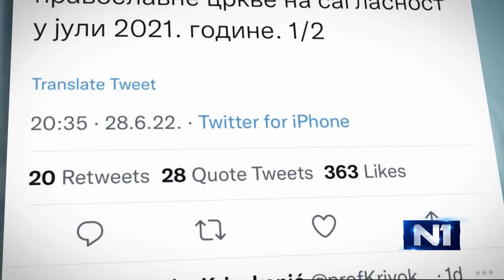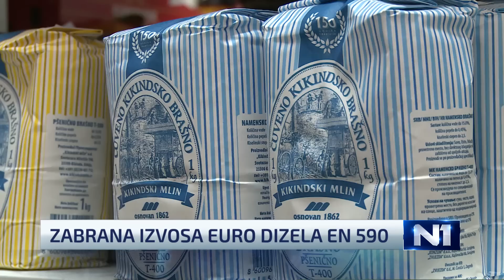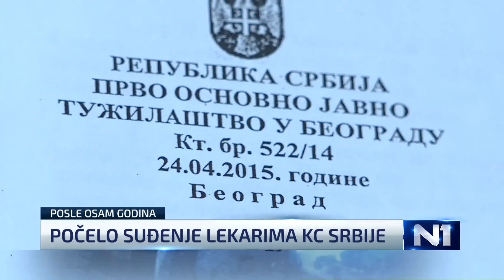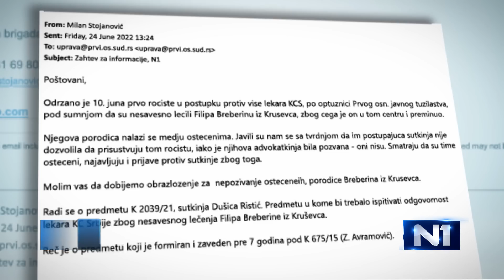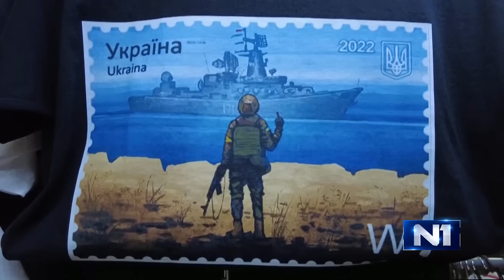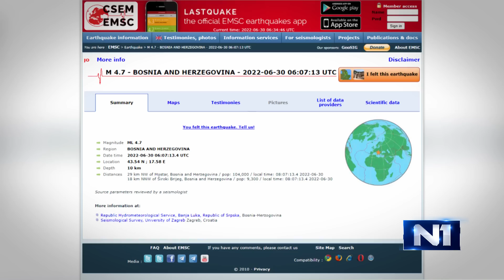Dnevnik u 19 /Beograd/ 30.6.2022.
U Dnevniku N1 za četvrtak, 30. jun pogledajte, između ostalog, kako je protekla poseta specijalnog izaslanika EU za dijalog Beograda i Prištine Miroslava Lajčaka Beogradu,  kako su se Vlada Crne Gore i Srpska pravoslavna crkva usaglasili u vezi sa Temeljnim ugovorom, a saznajte i sve najnovije događaje u ratu u Ukrajini.